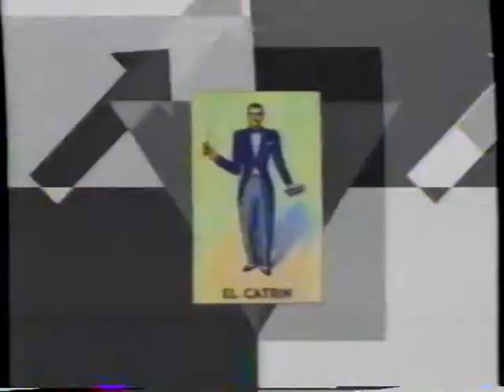Pete Loran / Trixter / Interview on MTV /